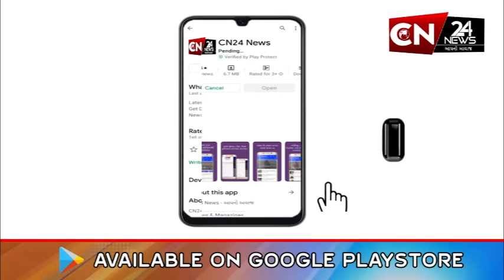ડભોઇ : ભોરદા ગામે શ્રીમદ ભાગવત કથાનું કરાયું આયોજન